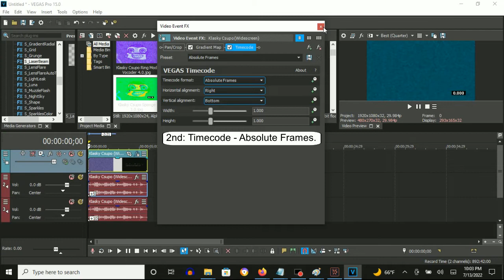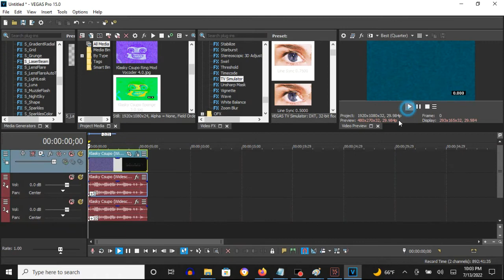How To Make Sponge Effect 3.0 On Vegas Pro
Names:
Sponge 3.0
Sponge 3.0 Effect

How To Make Sponge Effect 3.0:

1st: Gradient Map - Sponge Effect 3.0

[0 1 2 3]

0; R:   0, G:    0, B:   0, A: 255
1; R: 255, G:  255, B:   0, A: 255
2; R:   0, G:   65, B:  66, A: 255
3; R:   0, G:  255, B: 255, A: 255

2nd: Timecode - Absolute Frames

(AudioFX)

or

elastique
Pro

+5
+10

Klasky Csupo in Sponge Effect 3.0
23,385 views